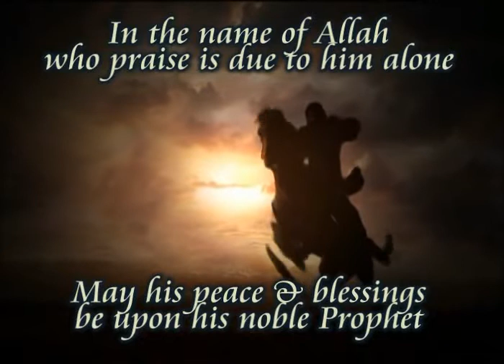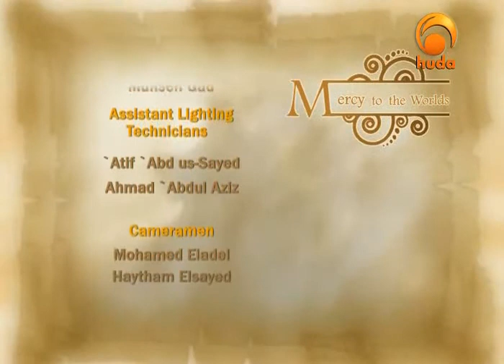Mercy to Mankind part 44 / 78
Islam, Sheikh Assim Alhakeem, Prophet Mohammed (salla Allahu alaihi wa sallam), Seerah, Biography of the Prophet (salla Allahu alaihi wa sallam), Qur'an, Sunnah, online classes, lectures, Muslims, Dawah